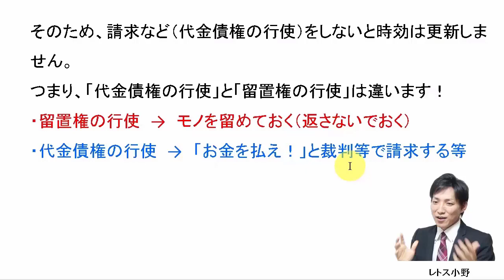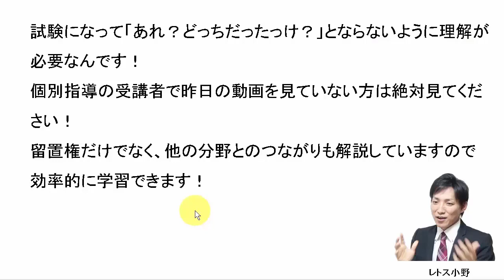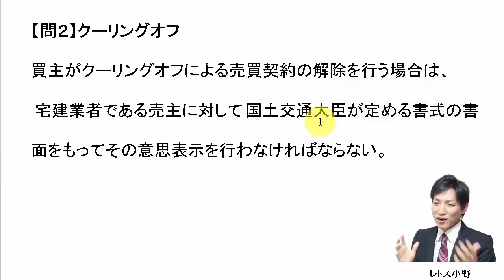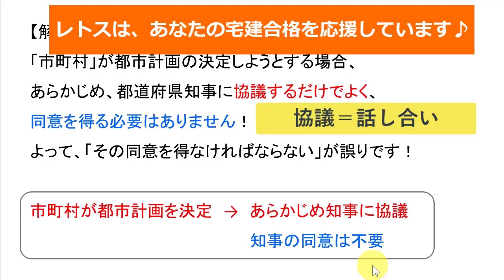【宅建過去問】1月23日の３問【レトス小野】宅建過去問解説